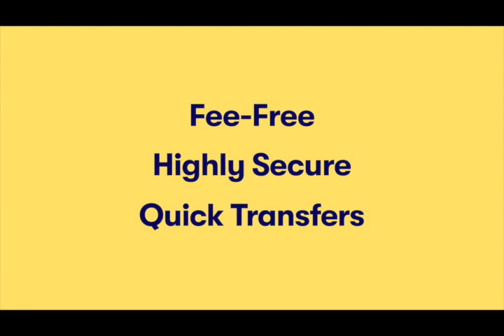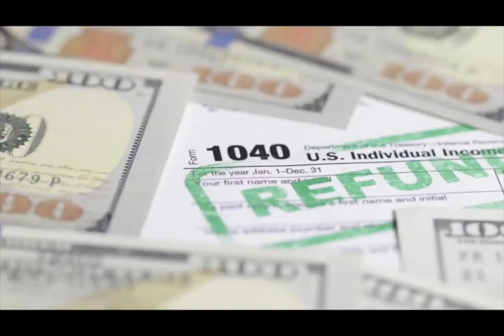MEN KOZE !!! PIL LAJAN DEBLOKE MEN YAP CHÈCHE KOMITE KANAVAL NAN OKAP LA AK BALÈN MEZANMI !